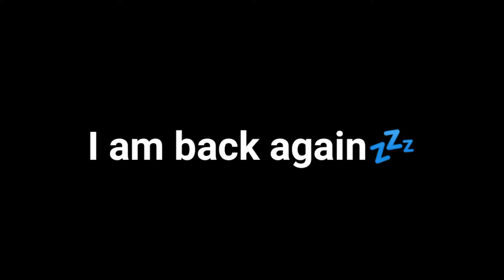PUBG MOBILE | GAMEPLAY | TRAILER | 2021